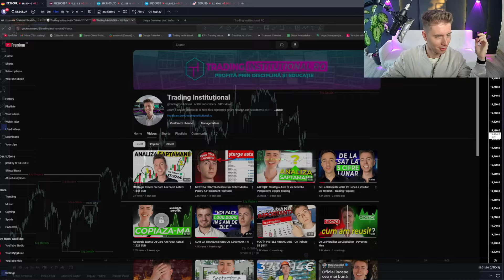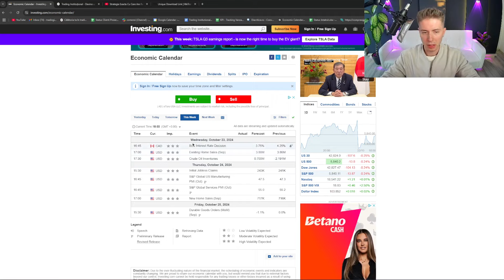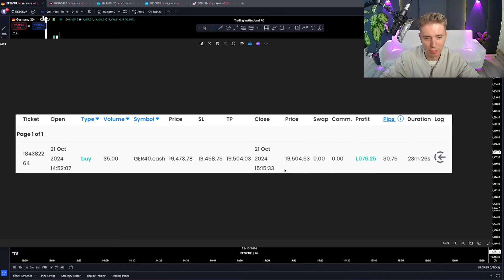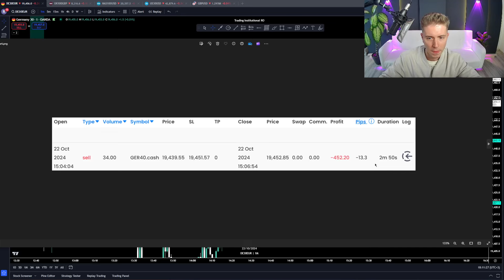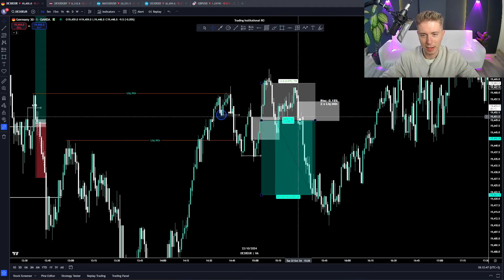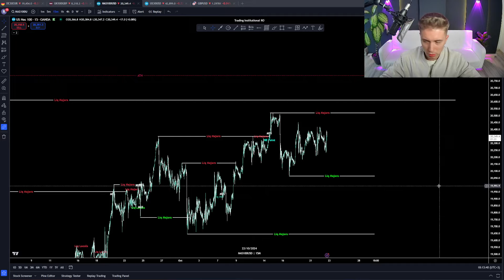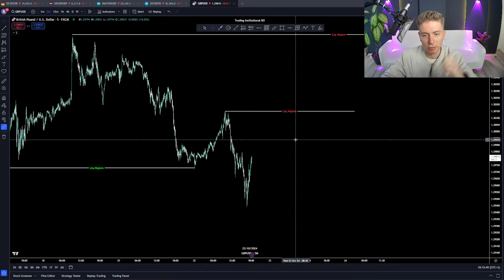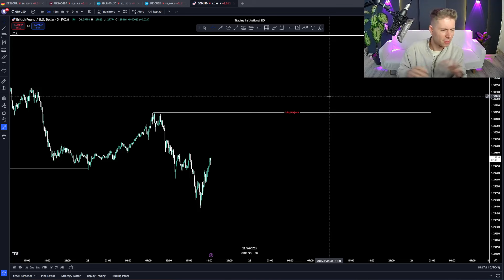ATENȚIE: Evită Această Greșeală Colosală!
Programeaza o intalnire privata gratuita cu mine sau cu echipa mea aici

📛 Nu sunt consultant financiar, parerile expuse in acest videoclip sunt strict personale.

📛 Nu investi mai mult decat poti pierde.